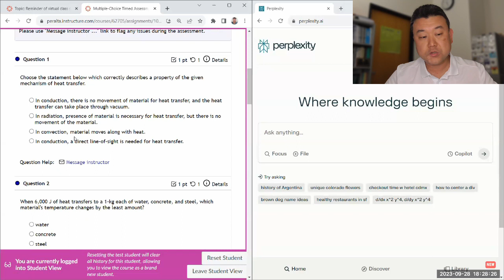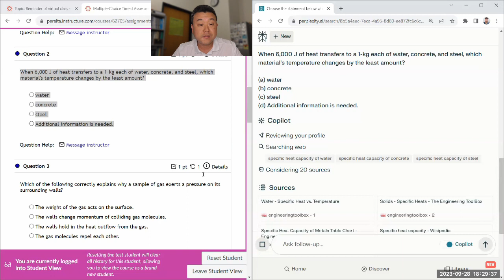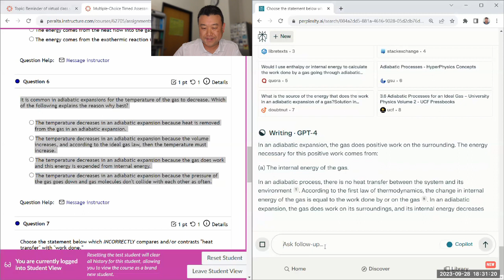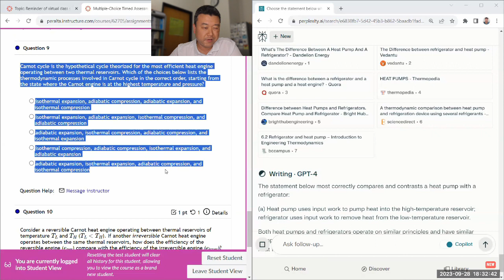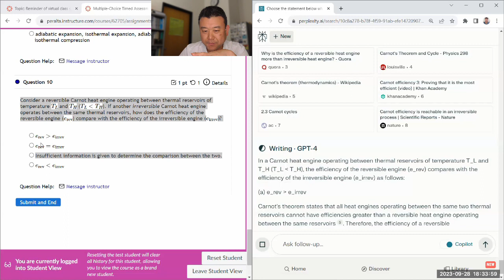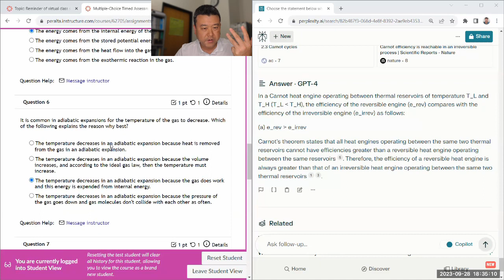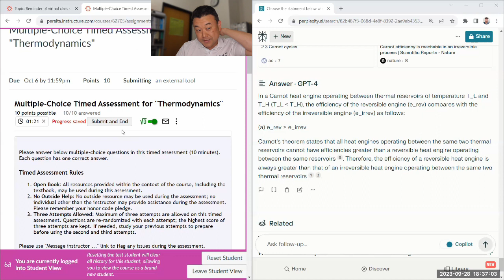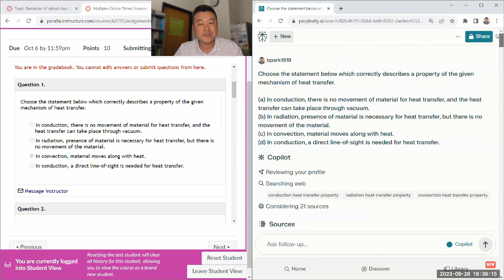Physics 4B - Thermodynamics Multiple Choice Timed Assessment Demo 2 with GPT4